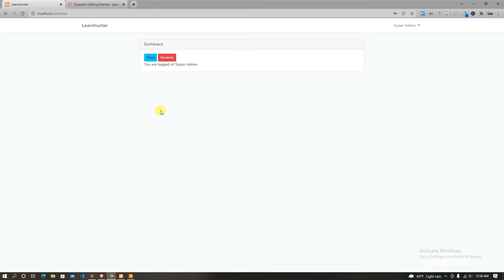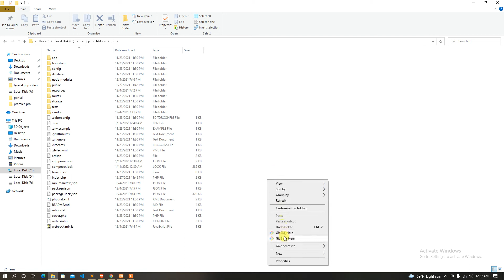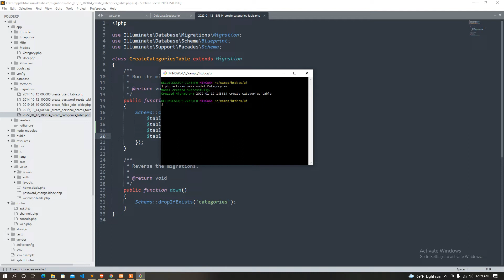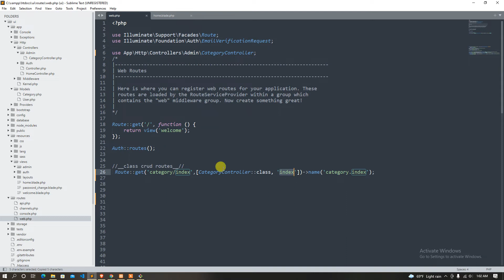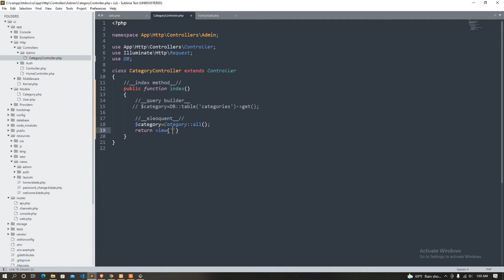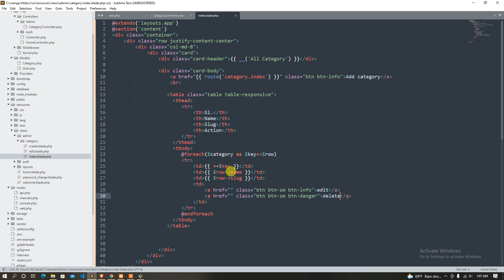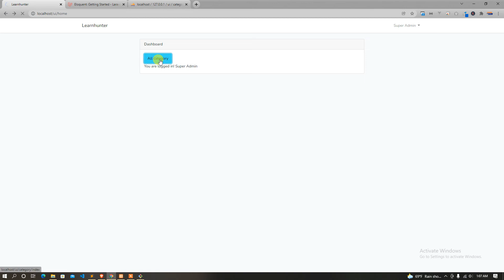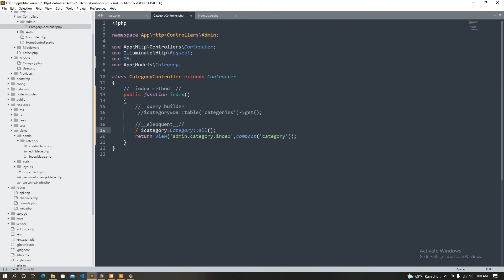62 Data read through Model ORM | laravel bangla tutorial | laravel latest version bangla tutorial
Hello , Welcome to learn hunter.In this playlist we gonna learn laravel latest version from scratch.This tutorials are making based on laravel official documentation.I will try to teach you the all topics about laravel.if you are a beginners og laravel you can start from today.This tutorials are really halp to you build your career as a laravel backend developer.Because i try to make this playlist for all level developers basic , mid and expert.My 4 year's laravel experience knowledge are shared with you. so i hope you love this playlist and also share our videos.

This is making based on laravel official documentation so we are trying to include all laravel topics , here are the list.

--Getting started--
Installation in laravel
Configuration in laravel
Directory Structure in laravel
Starter Kits in laravel

-- Architecture Concepts --
Deployment in laravel
Request Lifecycle in laravel
Service Container in laravel
Service Provider in laravel
Facades in laravel

--The Basics--
Routing in laravel
Middleware in laravel
CSRF Protection in laravel
Controllers in laravel
Requests in laravel
Views in laravel
Blade Templates in laravel
URL Generation in laravel
Session in laravel
Validation in laravel
Error Handling in laravel
Logging in laravel

--Digging Deeper--
Artisan Console in laravel
Broadcasting in laravel
Cache in laravel
Collections in laravel
Compiling Assets in laravel
Contracts in laravel
Events in laravel
File Storage in laravel
Helpers in laravel
HTTP Client in laravel
Localization in laravel
Mail in laravel
Notifications in laravel
Package Development in laravel
Queues in laravel
Rate Limiting in laravel
Task Scheduling in laravel

--Security--
Authentication in laravel
Authorization in laravel
Email Verification in laravel
Encryption in laravel
Hashing in laravel
Password Reset in laravel

--Database--
Getting Started in laravel
Query Builder in laravel
Pagination in laravel
Migrations in laravel
Seeding in laravel
Redis in laravel

--Eloquent ORM--
Relationships in laravel
Collections in laravel
Mutators / Casts in laravel
API Resources in laravel
Serialization in laravel

--Testing--
HTTP Tests in laravel
Console Tests in laravel
Browser Tests in laravel
Database in laravel
Mocking in laravel

--Packages--
Breeze in laravel
Cashier (Stripe) in laravel
Cashier (Paddle) in laravel
Dusk in laravel
Envoy in laravel
Fortify in laravel
Homestead in laravel
Horizon in laravel
Jetstream in laravel
Octane in laravel
Passport in laravel
Sail in laravel
Sanctum in laravel
Scout in laravel
Socialite in laravel
Telescope in laravel
Valet in laravel

API Documentation in laravel